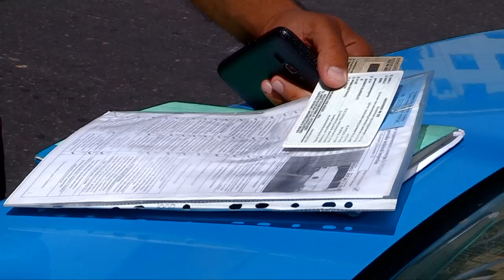Жол жүру тәртібіне өзгерістер енгізілді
Бір бағыттағы екі жолақпен қазір жеңіл көлік тұрмақ қоғамдық көлік - автобустар да бұрылады. Әдеттен арыла алмай әлекке түскен жүргізушіні оқиға орнында жол-патрульдік полициясы тоқтатып, жуырда ғана енгізілген жаңа заңнаманы түсіндірді. Бірақ, тал түсте құқық бұзушылыққа жол берген жүргізуші ереже-заңды түсініп-қолдауға құлықсыз. Сондықтан әкімшілік хаттама толтырылып, тиісті шараға көшті.